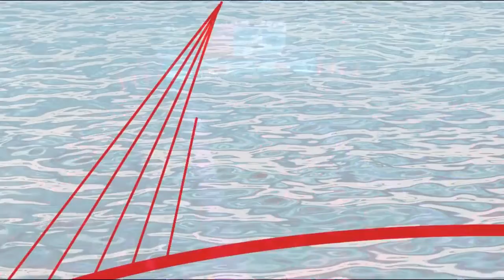基本收入：烏托邦或解答 Basic income utopia or solution Guy Standing TEDxLakeComo